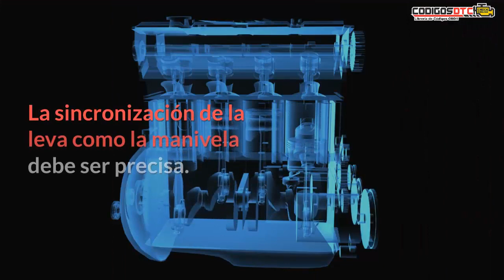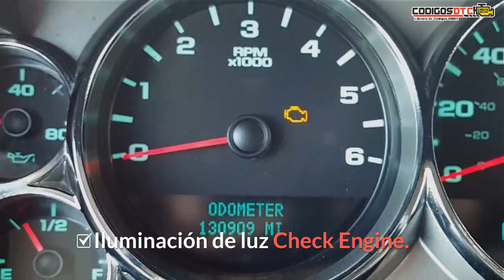P0017 ✅ Solución al código de falla OBD2